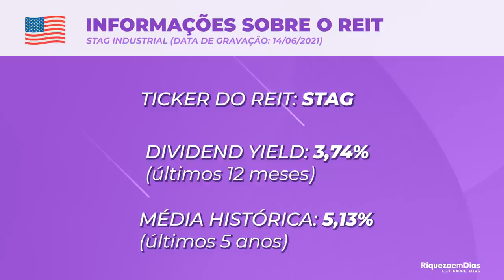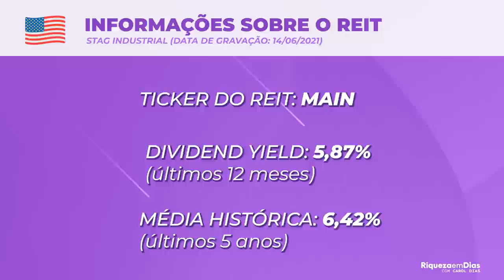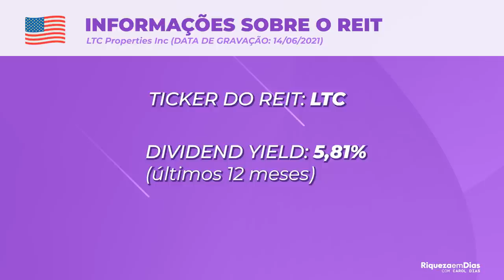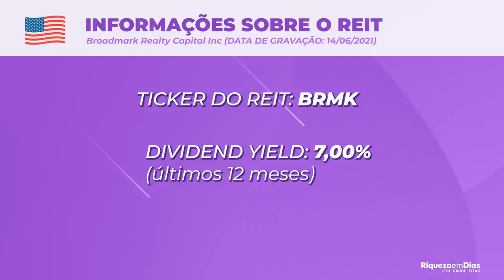TOP 5 FIIs AMERICANO (REITS) QUE PAGAM DIVIDENDOS TODOS OS MESES EM DÓLAR!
5 FIIs americanos, os REITS, que pagam dividendos todos os meses do ano, em dólar.

Nesse vídeo você vai ver:

00:00​ Tema do vídeo
00:25 O que é um REIT?
00:50 1° Reit Realty Income (O)
01:35 Quanto paga de dividendos?
01:55 2° Reit Stag Industrial (STAG)
03:00 Quanto paga de dividendos?
03:10 Onde investir em Reit?
03:55 3° Main Street Capital (MAIN)
04:20 Quanto paga de dividendos?
04:50 4° LTC Properties (LTC)
05:15 Quanto paga de dividendos?
05:30 5° Broadmark realty (BRMK)
06:00 Quanto paga de dividendos?